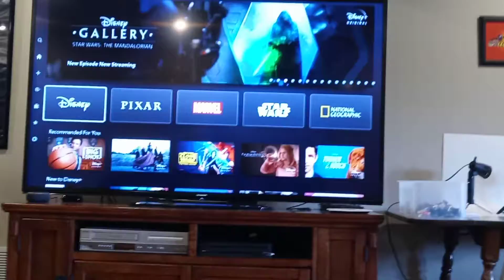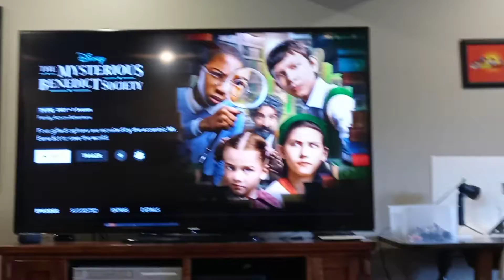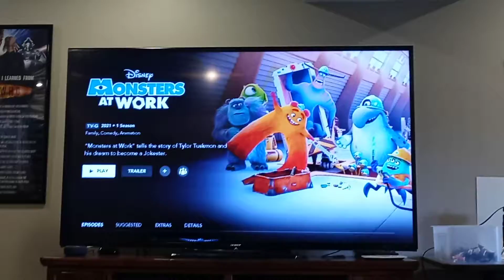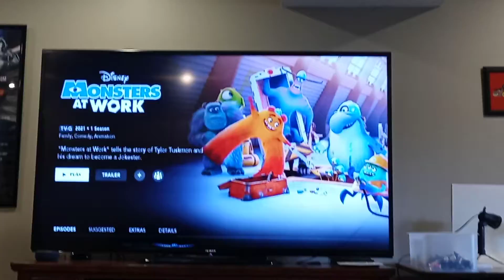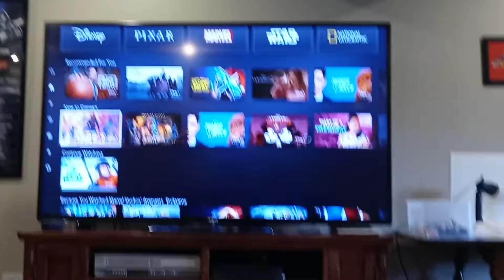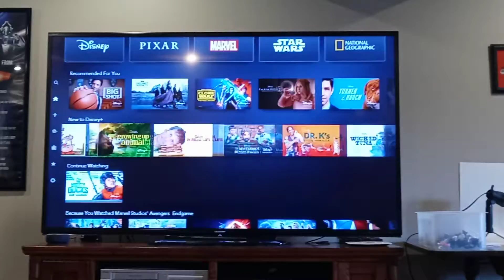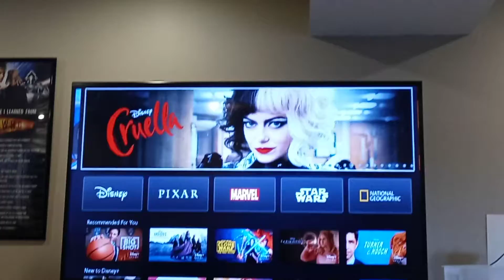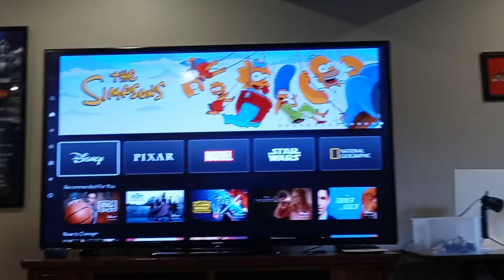What Have I Been Watching?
In this video, I will be telling you shows the I have been watching during the end of the summer into this fall. These are shows that I enjoy watching but just would sit down and do a full review for. I'd like to know and chat about it.